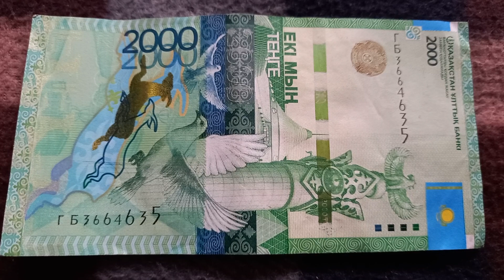БАНКНОТА 2000 ТЕНГЕ № серии ГБ3664635 на байковой поверхности 28-го Сентября - ДЕНЕЖНЫЙ ПОТОК